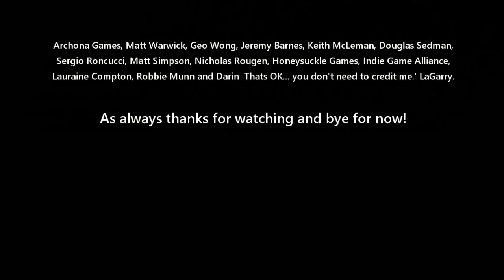Whistle Stop Play through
In this video you can see an example of how Whistle Stop by Bezier Games plays from turn to turn.